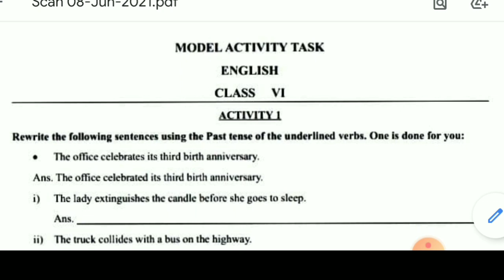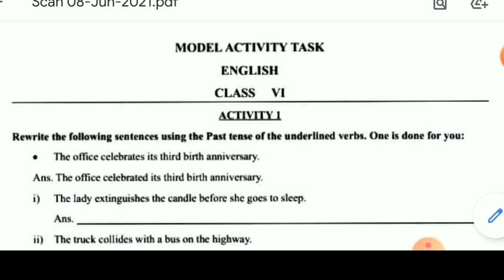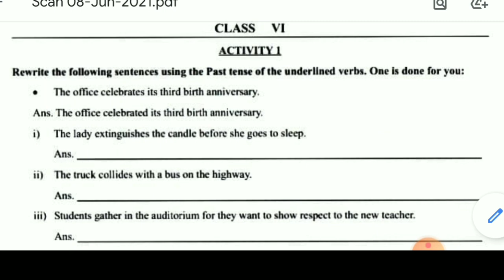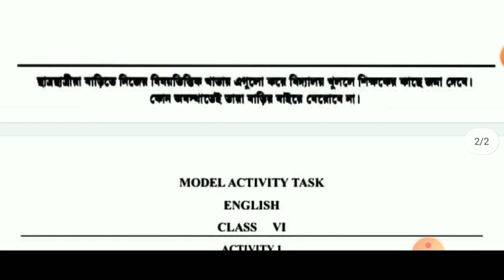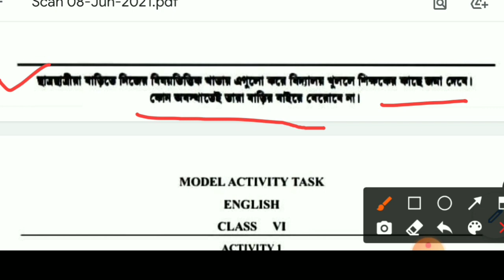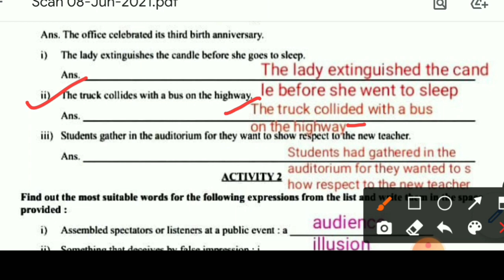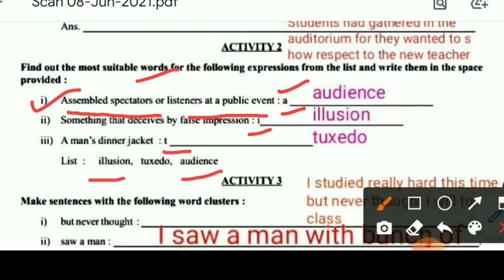model activity task class 6 english 2021